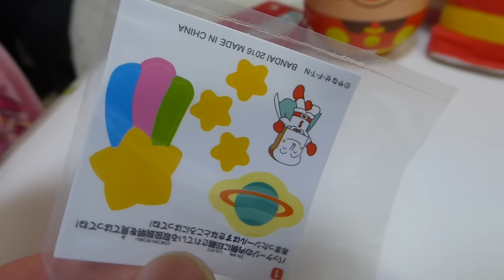アンパンマンくものタワー・おそらであそぼうアンパンマンランド☆おもちゃ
おそらであそぼうアンパンマンランド♪